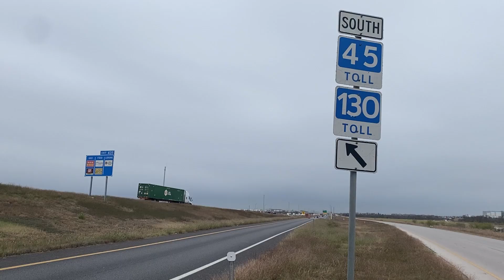SH 130 'Smart Corridor' prepares for launch this month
The Texas Department of Transportation and tech company Cavnue are activating a "smart corridor" on State Highway 130, which will collect real-time data on vehicles, crashes, accidents and debris in the roadway and send it to connected autonomous vehicles and TxDOT.